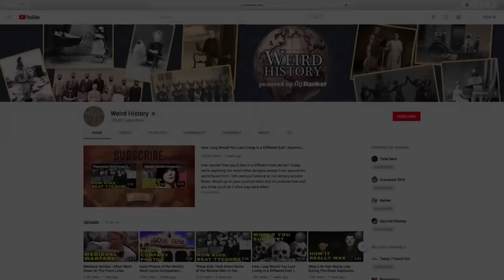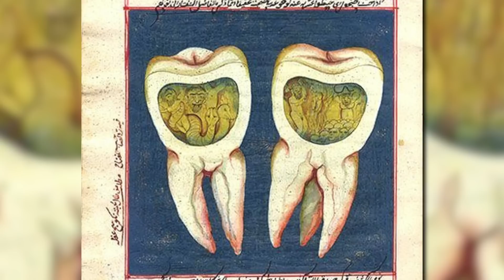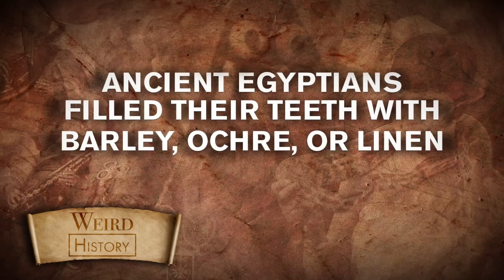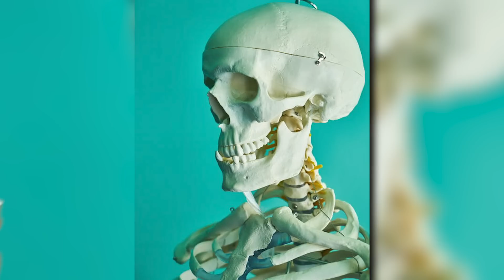How Teeth Indicated Status Throughout History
A pearly-white smile wasn't always the status symbol it is today. In fact, people in the past frequently blackened or filed their teeth - some even replaced their teeth with gold as an indication of their wealth. Throughout history, teeth have been linked to status, and as such, dental fashion has changed over time.